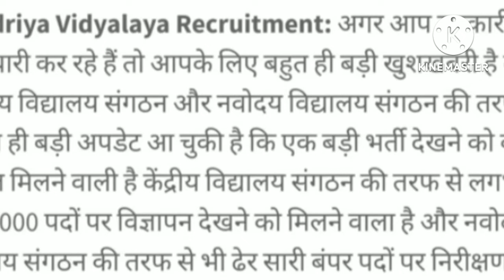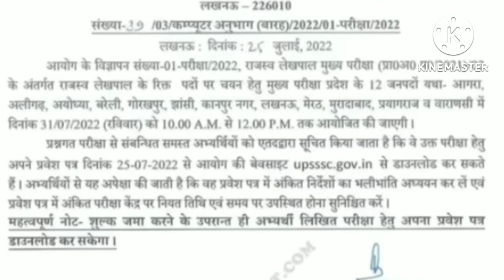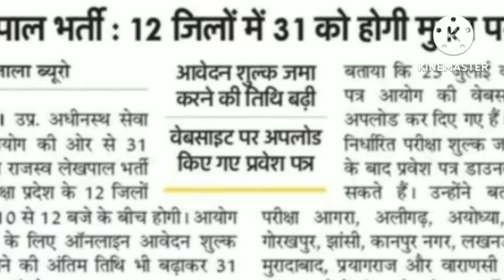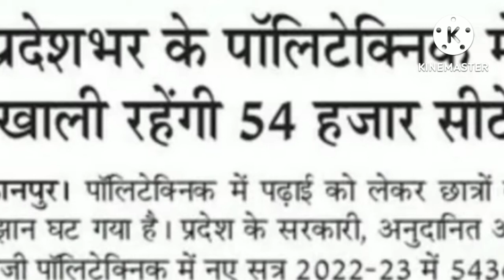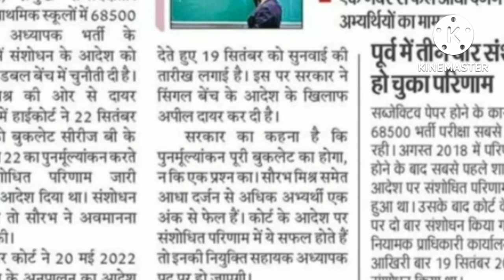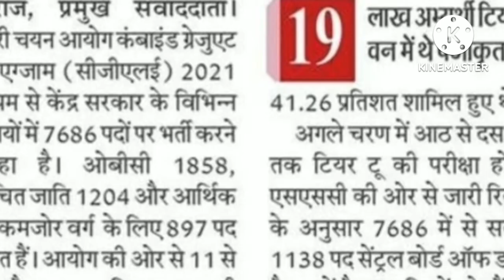26 July 2022